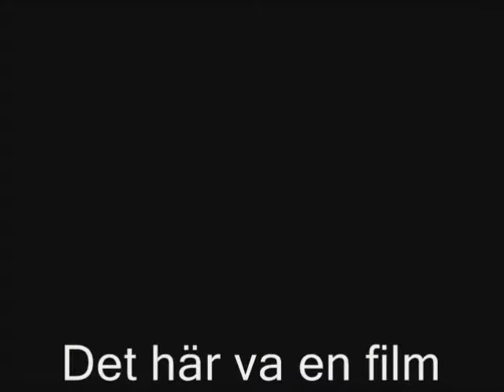The Psychosocial Seahorse Production - En film om ingenting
Bilduppgift, vi gjorde i skolan, Lillhagaskolan i nykvarn klass 9B.
sen är det lite annat random med.

peace.